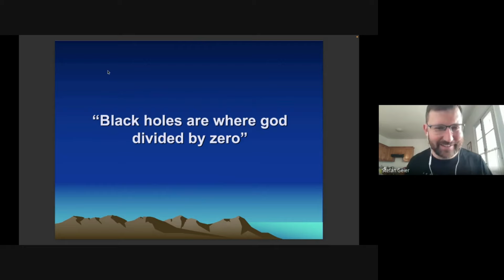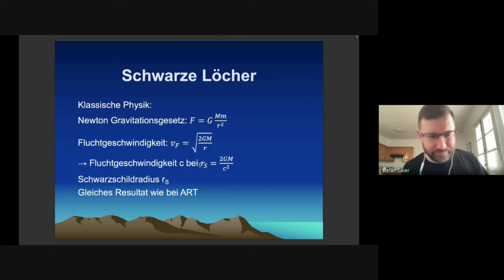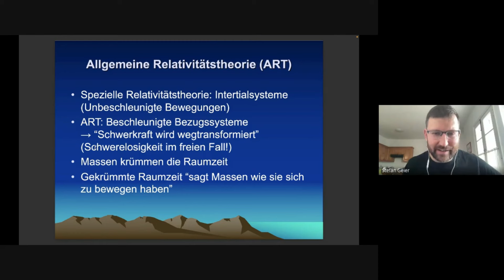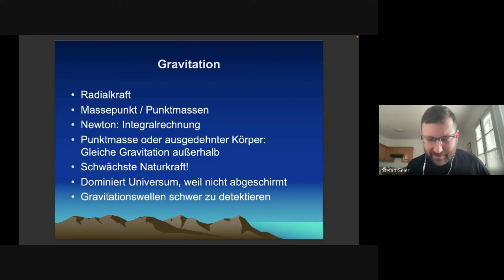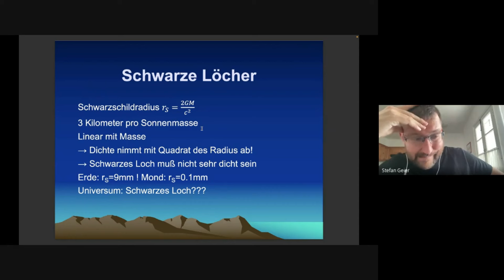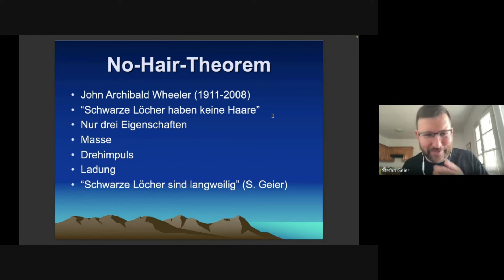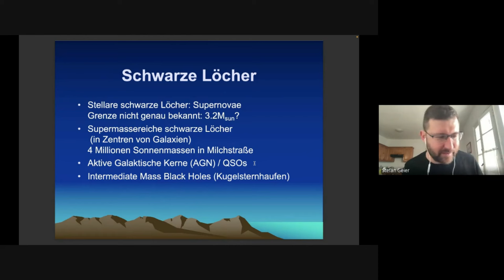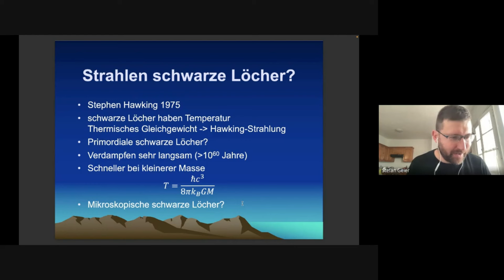Schwarze Löcher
Vortrag von Dr. Stefan Geier (Gran Telescopio Canarias - GTC) über Schwarze Löcher im Rahmen des virtuellen Astrostammtisch.